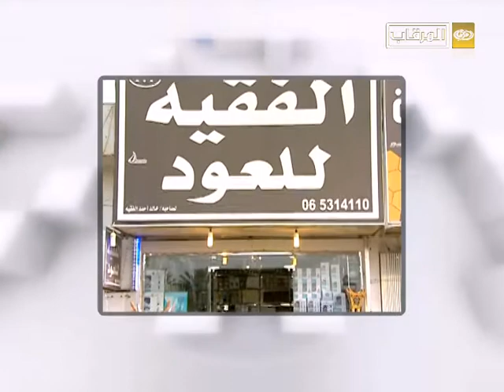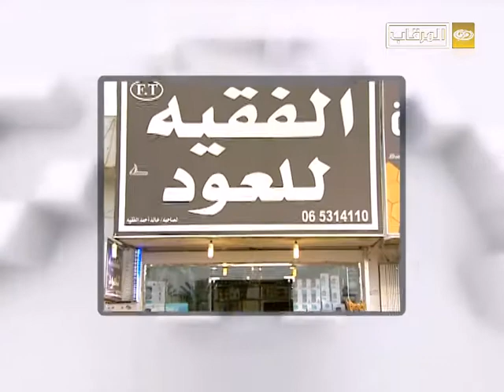برنامج سؤال وجائزة - حلقة 10